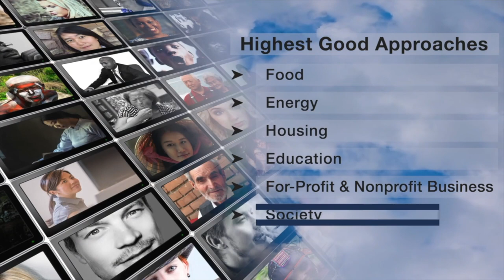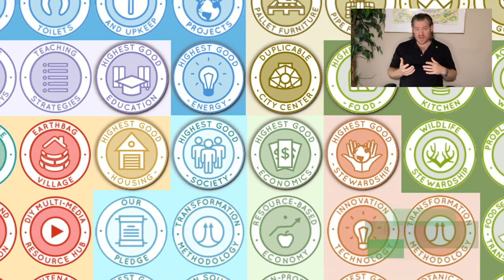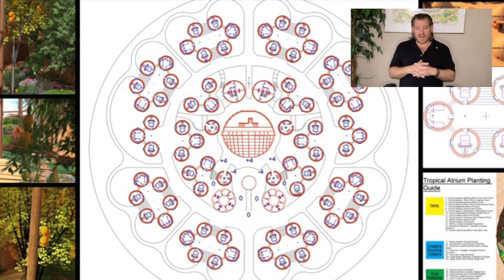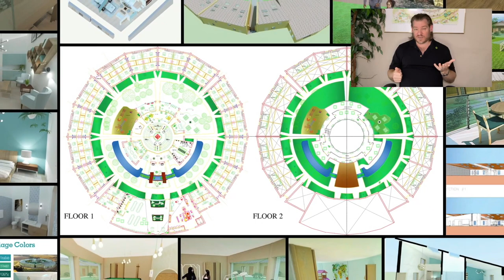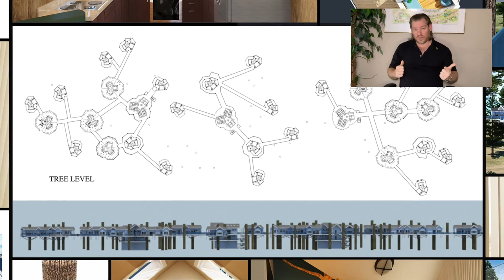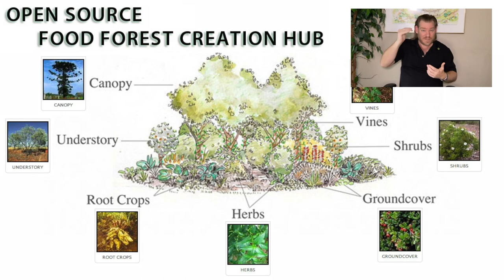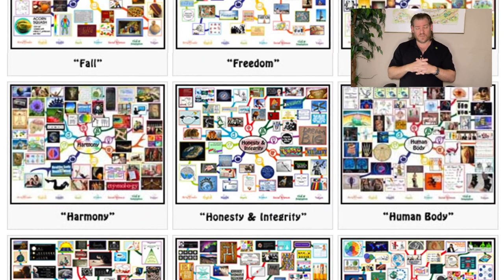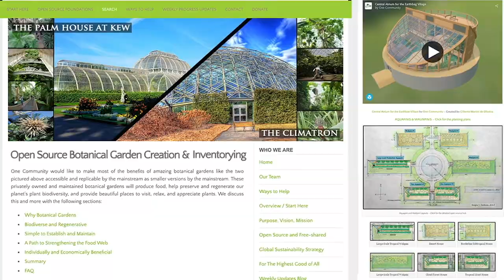One Community Weekly Progress Update #572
Systems Management | Using Natural Systems of Recovery | Eco Village | Sustainable Energy | Global Sustainability | World Change | Green New World | One Community | Weekly Progress Update #572 Specifics are

THIS WEEK'S TOPIC: Sustainable Systems Management